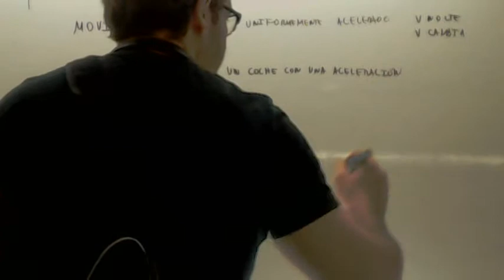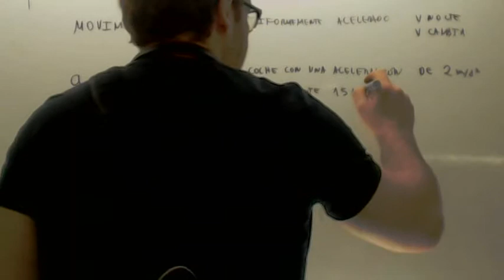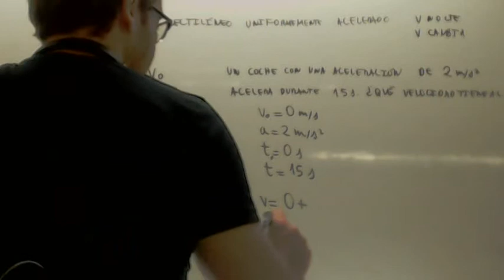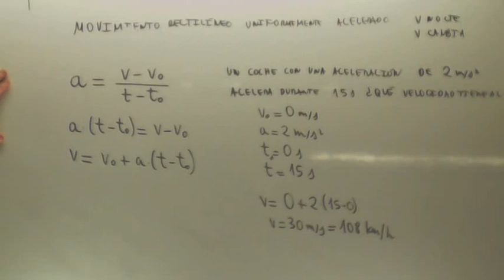MRUA Obtener velocidad a partir de la aceleración Fisica 4º ESO Academia Usero Estepona